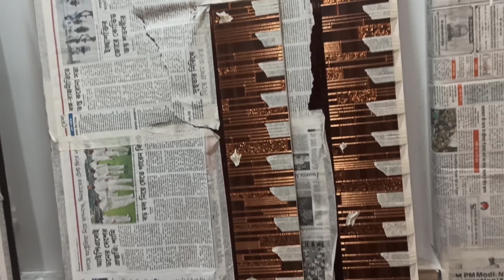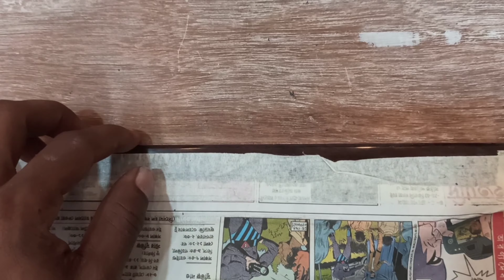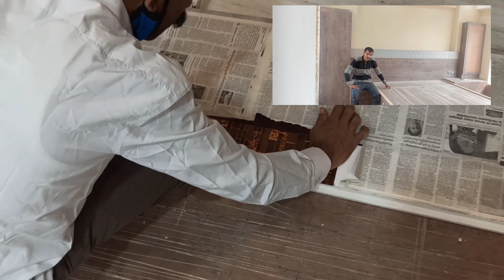Highlighter & Charcoal Sheet Door में कैसे लगाते हैं? How To Pasting charcoal sheet in Door ?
hello namaskar doston kaise hain aap
main Aisa Karta aap log bahut acche honge
aur aaj main aapko charcoal & highlighter  kaise lagate Hain mein batane wala hai

charcoal sheet size 8×4 ?  2×8
 Door mein Laga sakte hai
bad mein Laga sakte hain
wardrobe cabinet Door mein Laga sakte hain